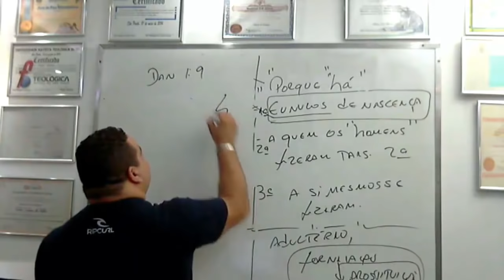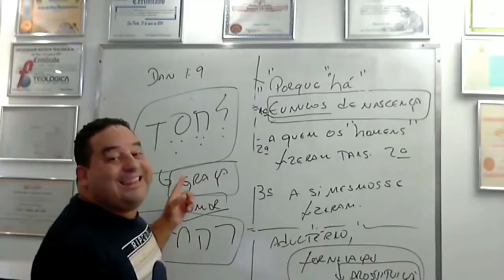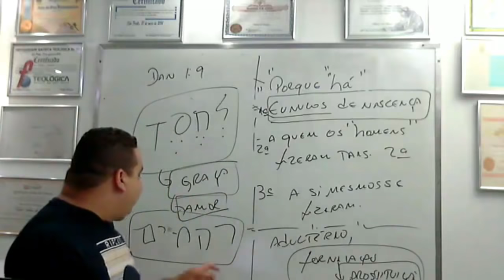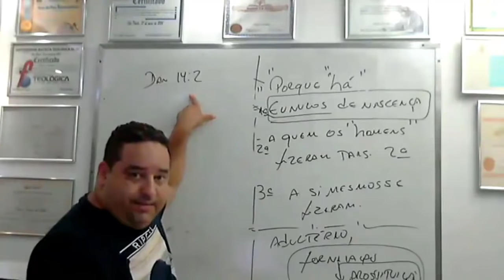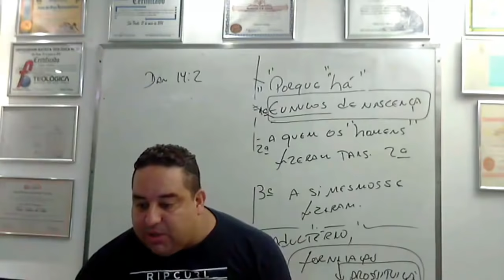Profeta Daniel foi GAY?